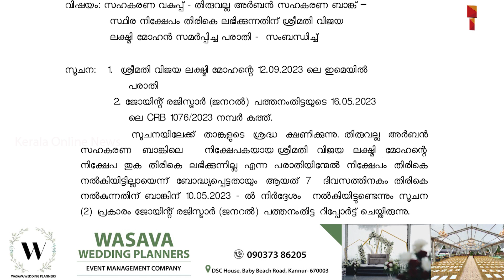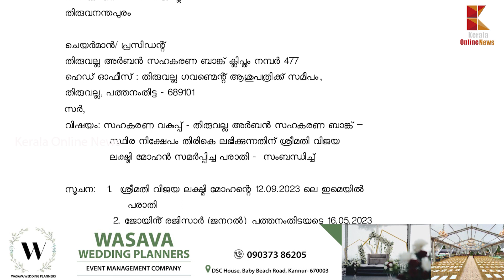തിരുവല്ല അർബൻ സഹകരണ ബാങ്കിൽ നിക്ഷേപിച്ച തുക ബാങ്ക് ജീവനക്കാരി കൈക്കലാക്കിയതായി പരാതി